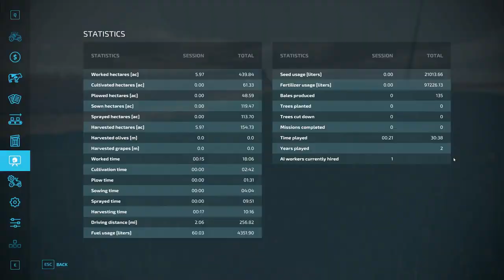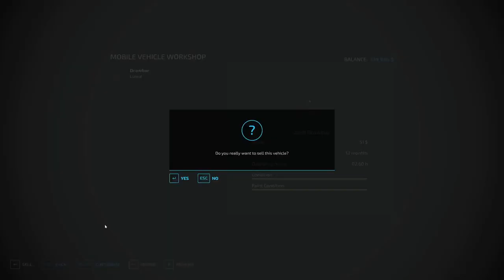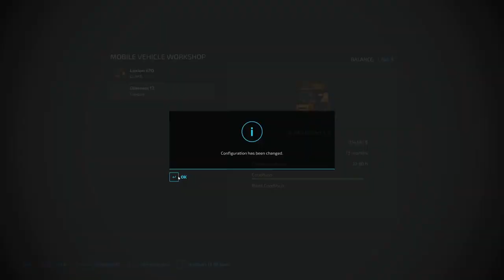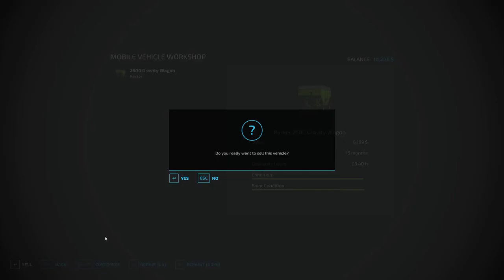Harvesting corn | Ashton Corners | EP15 | FS22 | Timelapse | Seasons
Today, we are harvesting corn and we happened to fill one bin!

Recording time: 2:36:52